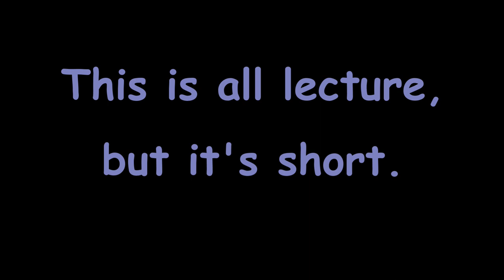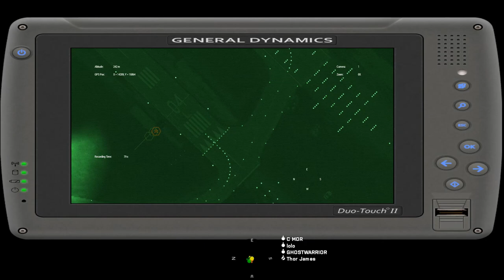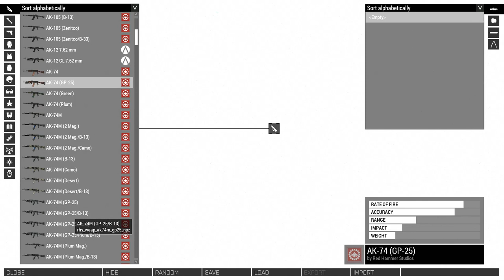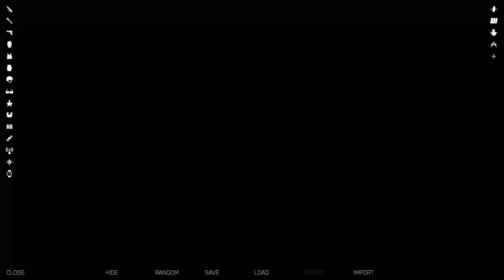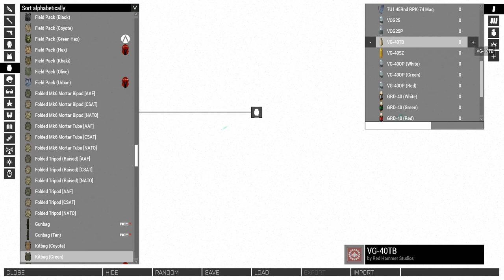TSB Grenadier Training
Many thanks to the TSBGamers community.  I've joined and am having fun gaming and learning.

TSBGamers ops include those run by Liru the Lance Corporal.

This is a short training session, mostly lecture.  Apologies if it seems boring, but hey... it's training.  Lots of listening and learning, not a lot of action.